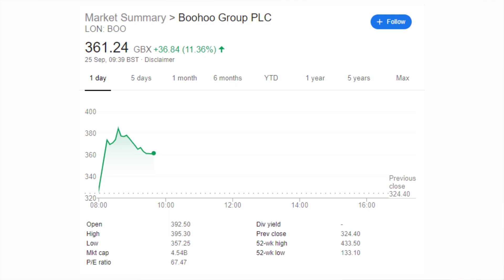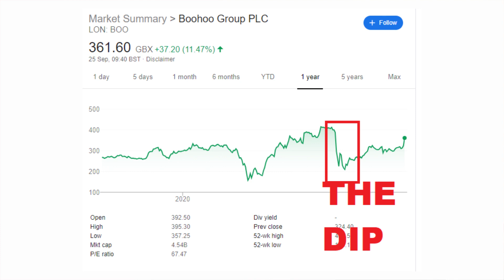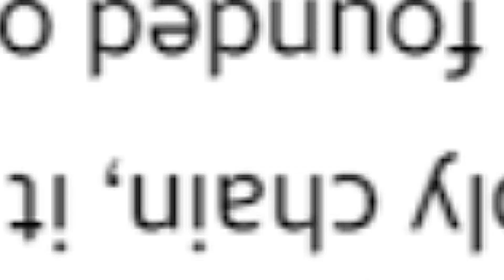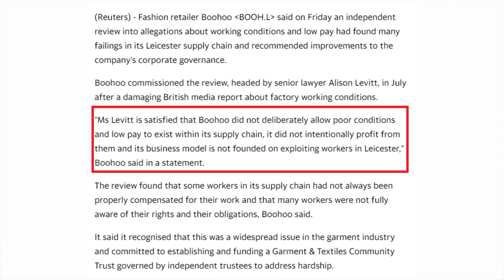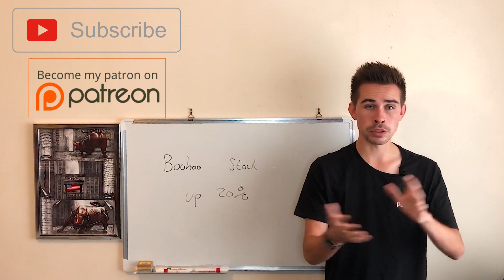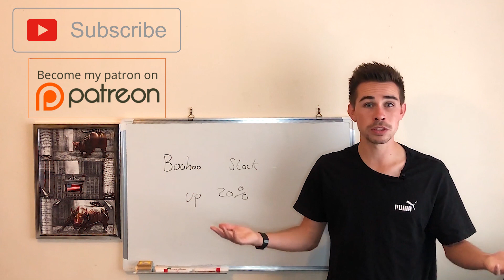Boohoo Stock Up 20% !!!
Hi! my name is Jacob, and today, we talk about Boohoo Stock

Create a Trading 212 Invest account using this and get a free share!